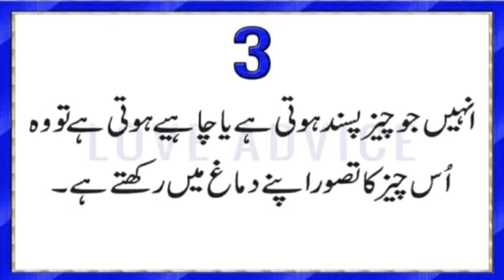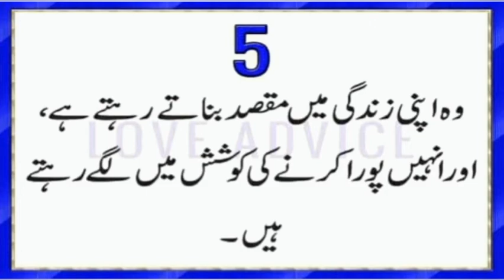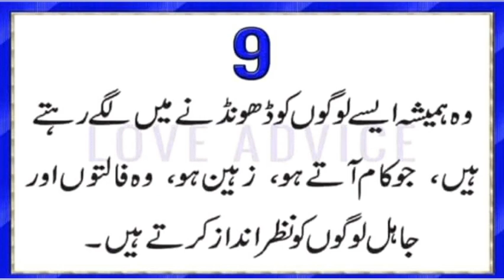10 Habits of Genius people in urdu | 10 Qualities That only Intelligent People Have | Urdu / Hindi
In this video you can learn about Habits of  Intelligent People...
Assalam-O-Alaikum  Is video "Signs that you are a genius and intelligent in Urdu Hindi" mai mein ap ko zaheen logon ki nishaniyan ke baray main bataon gi...
15 habits of truly intelligent people
They don't talk about how smart they are. ...They learn best by imitation ...They try to figure things out themselves ...They're always hunting knowledge...They don't brag about what they know ...They connect the dots ...They're okay with cognitive dissonance...They ask lots of questions...